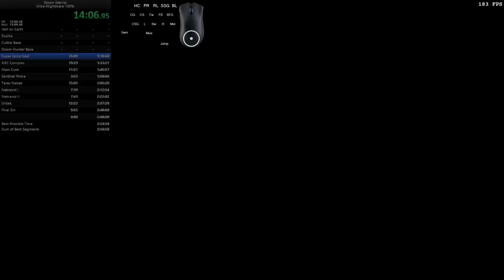5 - Super Gore Nest (Nightmare, 100%) in 14:08